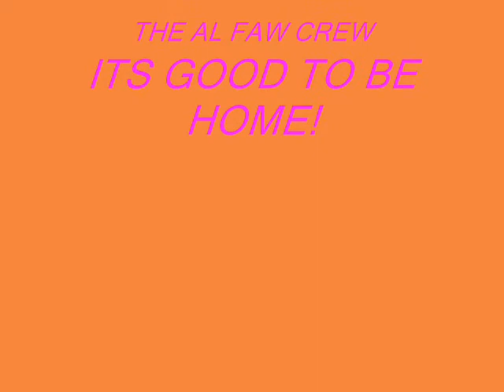the way to amarillo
Inselaffen im Einsatz, mehr muss man dazu nicht sagen